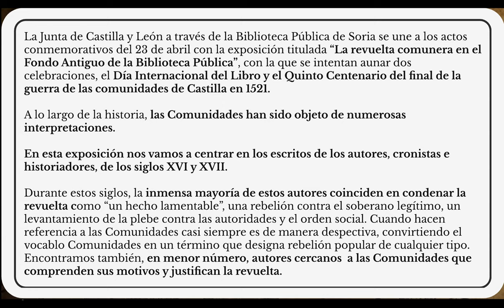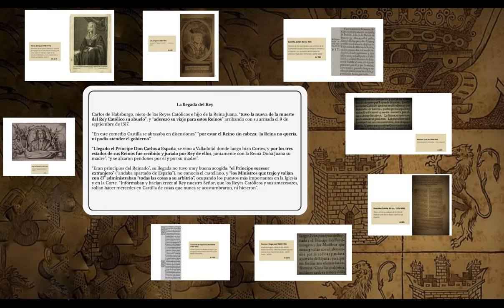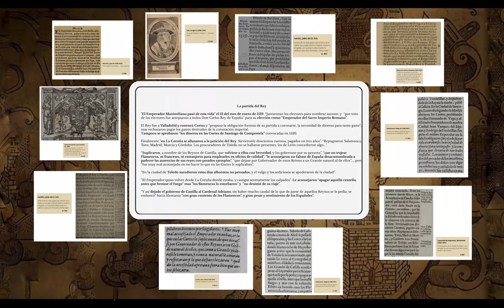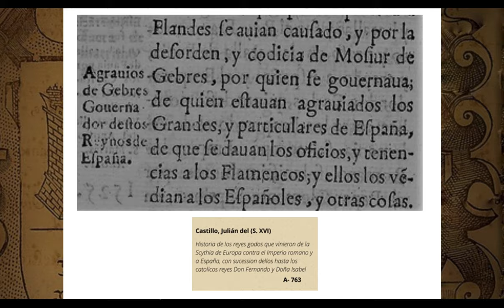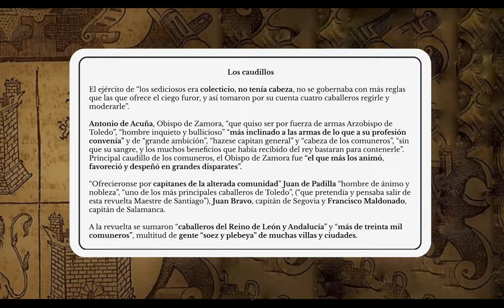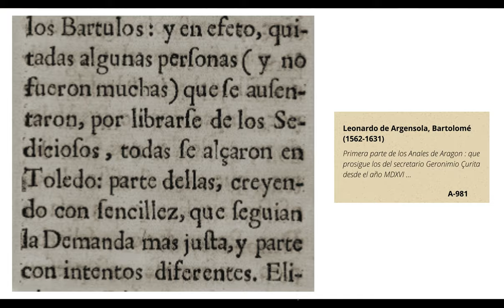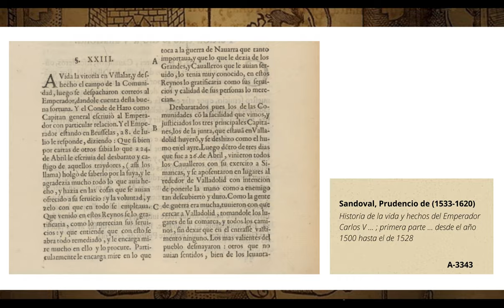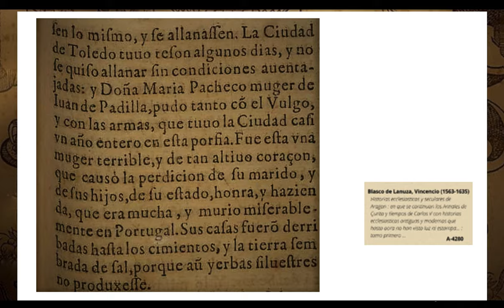La revuelta comunera en el Fondo Antiguo de la Biblioteca Pública de Soria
'La revuelta de los comuneros en los libros antiguos de la Biblioteca Pública de Soria' es una exposición con textos y selección de libros de Pilar Calvo Carrasco. Se han entresacado de los libros antiguos las opiniones de los cronistas, historiadores y autores de los siglos XVI y XVII, lo que permite conocer las distintas visiones que tuvo el movimiento comunero en la época en que se originó.